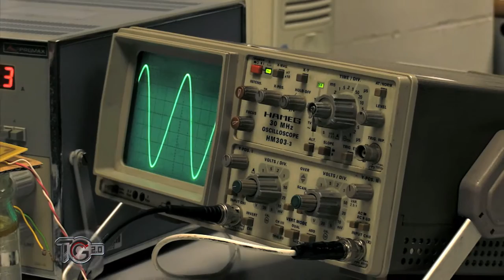UPVGANDIACIENCIA Sistema inteligente de sensores para el medio acuático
Investigadores de la Universitat Politècnica de València han diseñado un nuevo sistema inteligente de sensores que ayuda a detectar y delimitar residuos tóxicos de gasoil o hidrocarburos en cualquier medio acuático. Jaume Lloret es uno de los creadores de este sistema junto con los investigadores Lorena Parra, Sandra Sendra y José Miguel Jiménez.

Vídeo subtitulado en castellano, valenciano e inglés. Esta acción forma parte del Proyecto Ciencia cercana Gandia 2016 financiado por la Fundación Española para la Ciencia y la Tecnología – Ministerio de Economía y Competitividad y cofinanciado por la Cátedra de innovación del Campus de Gandia.